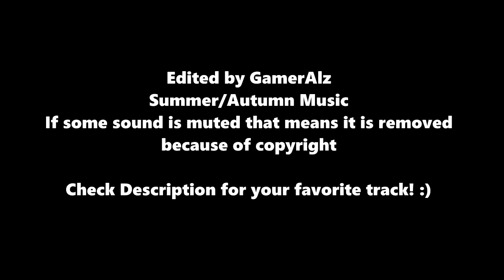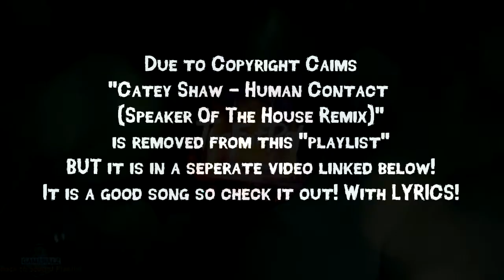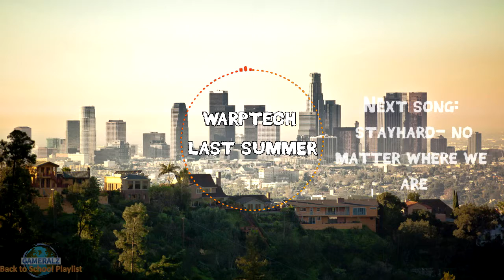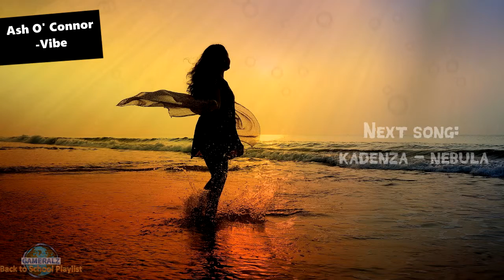Back To School Playlist [AudioWave]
I've done a name change, GamerAlz... ugly name from 2013. ffsCrow is the my current alias.
Jesus... this took ages to make! The audiowaves, the animations of sun, rain, weather changes, leaves falling etc. Total of 15 full hours.

I hope you enjoy this playlist! Stay Awesome, smile and remember that you are special!
0:00 Janji - Milky Way Stars
3:13 Tobu - Life
6:33 *Removed 'cause of copyright - song was Catey Shaw - Human Contact (Speaker Of The House Remix)*
6:38 TheFatRat - Time Lapse
9:37 Tobu - Puzzle
12:33 Warptech - Last Summer [NCS Release]
16:12 Stayhard - No Matter Where We Are (Men's Store Sweden)
19:30 Artegon - Top Of The World
23:21 Ash O'Connor - Vibe [NCS Release]
26:08 Kadenza - Nebula [song is copyrighted]
29:18 Alan Walker - Fade [NCS Release]